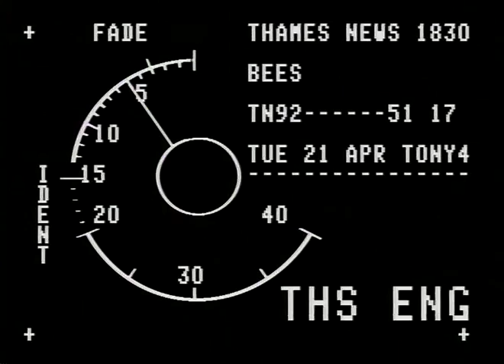TN-92-051-017.m4v | Thames News Archive Footage